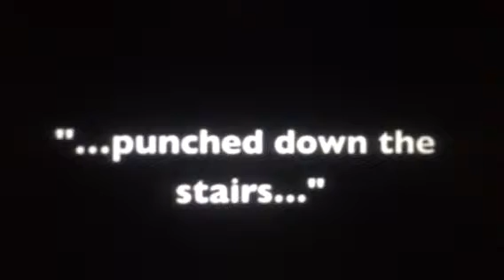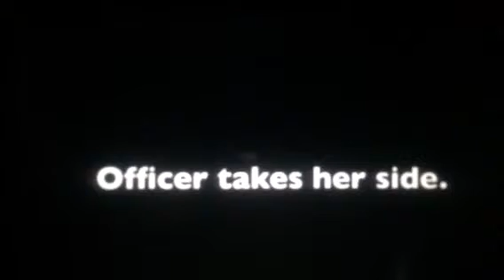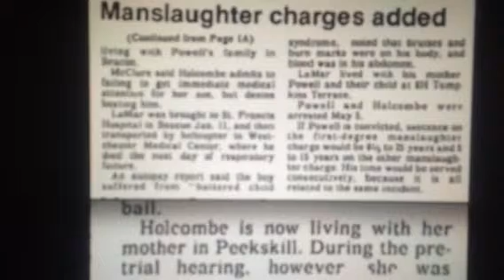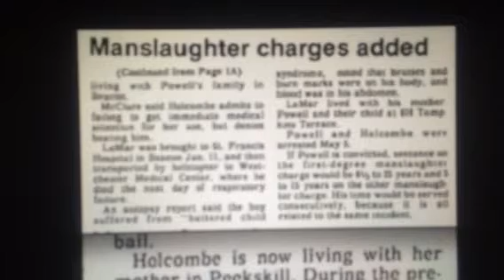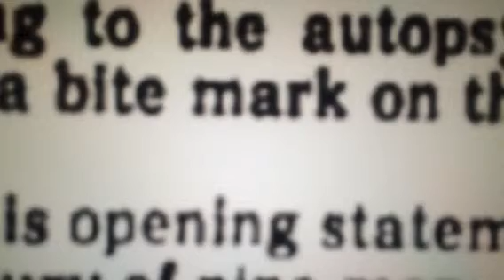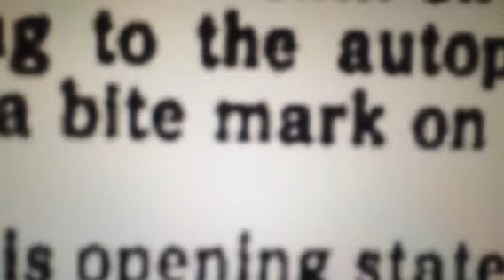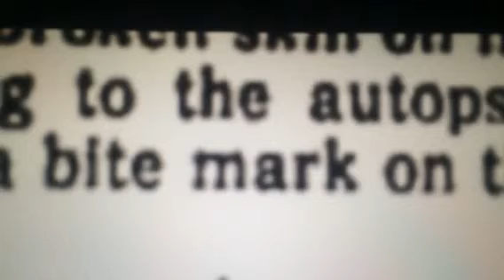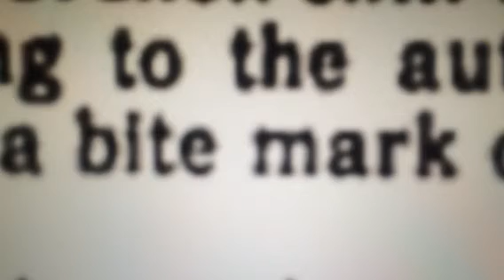For McDonough and Sheldon